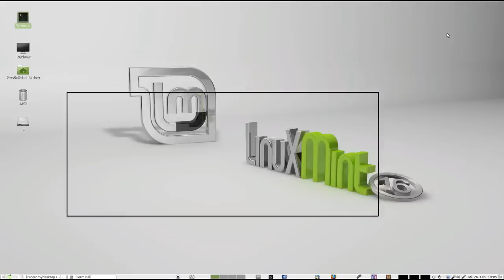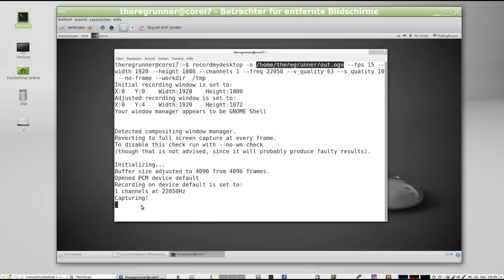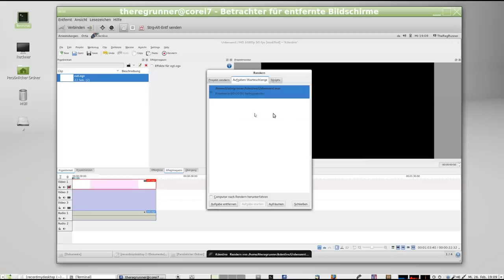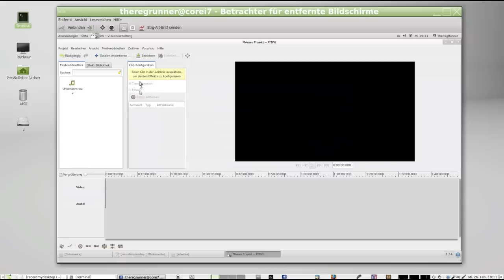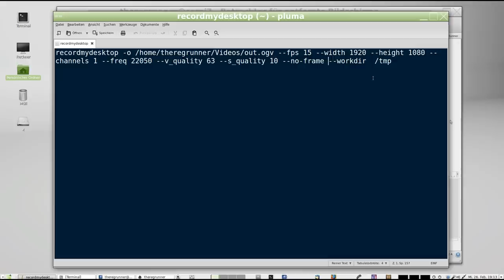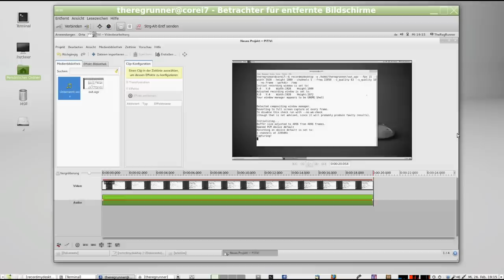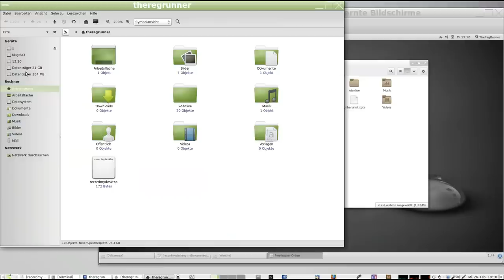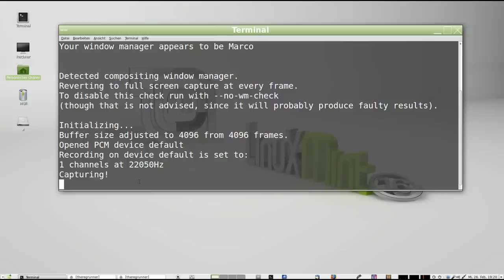FAQ: Mit recordmydesktop Videos aufnehmen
sudo apt-get install recordmydesktop

recordmydesktop -o ~/Videos/out.ogv --fps 15 --width 1920 --height 1080 --channels 1 --freq 22050 --v_quality 63 --s_quality 10 --no-frame --workdir  /tmp

OS Client : Linux Mint 16 Mate
OS Server : Ubuntu 13.10 Gnome

Client PC : Lenovo Ideacentre A720
Server PC : Intel Core i7 980x Xtreme Edition

Hintergrundmusik :
YT Audio Libary und mein Scratch Remix aus gleicher Quelle